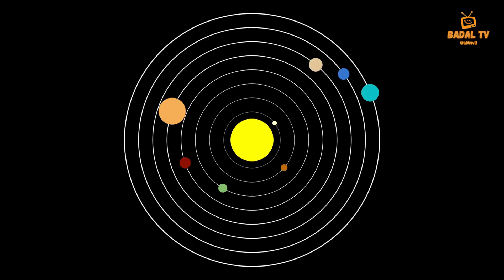Planets Song | 8 Solar System Planets Song For Kids | Nursery Rhymes & Poems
The planets song teaches Mercury, Venus, Earth, Mars, Jupiter, Saturn, Uranus, and Neptune. (Remember…Pluto is now labeled as a dwarf planet) This is a Planets Song for learning the planets.

Lyrics:
Let’s explore the awesome planets,
We’ll fly in our rocket ship!
We’ll have an exciting trip!

CHORUS:
All eight planets travel in orbit
We’ll get to know them, every one!
Solar system, solar system
Planets spin around the Sun

Mercury is the smallest planet, the
Very first one that we see, it’s
Really hot with lots of craters,
Just as dry as it can be

Venus is the second planet
Shining brightly in the sky
Having lots of clouds and gases
Makes it hot and bare and dry

Earth is third, it is our home
There’s oxygen and water here
Everything we need for living
Plus a moon that’s very near

Mars is fourth, the planet that is
Red with rust all o-ver, we
Wanted to explore this world, so
We sent up the ro-ver

Jupiter is really big, it’s
Made of many ga-ses
It has sixty-seven moons, see
Each one as it pa-sses

Saturn is the next big planet, the
One with all the pretty rings
They’re made up of ice and dust, they’re
Particles of bigger things

Uranus is the seventh planet,
Mostly made of ice and gas, it’s
Really cold, and spinning sideways,
Hit by something in the past

Neptune is the final planet, it’s
Color is a pretty blue
Having lots of wind and cyclones
Makes it very cold, it’s true

nursery rhymes, educational rhymes, solar system, sun, mercury, venus, earth, mars, jupiter, saturn uranus, neptune